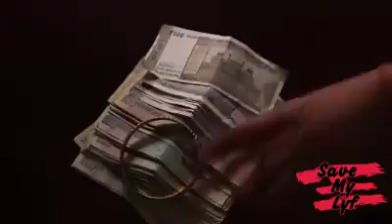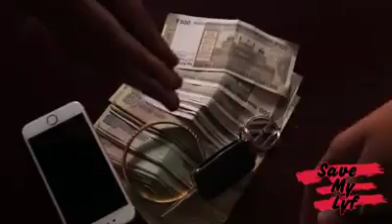Save nature for future water